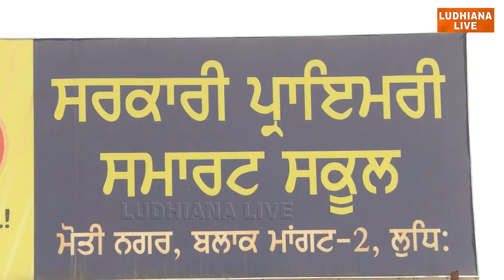ਮੋਤੀ ਨਗਰ ਸਰਕਾਰੀ ਸਕੂਲ 'ਚ ਮਨਾਇਆ ਮਹਿਲਾ ਦਿਵਸ Women Day Celebrate | Ludhiana Live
ਮੋਤੀ ਨਗਰ ਸਰਕਾਰੀ ਸਕੂਲ 'ਚ ਮਨਾਇਆ ਮਹਿਲਾ ਦਿਵਸ Women Day Celebrate

Organisation : Ludhiana Live Network